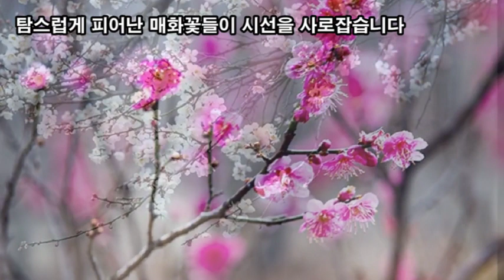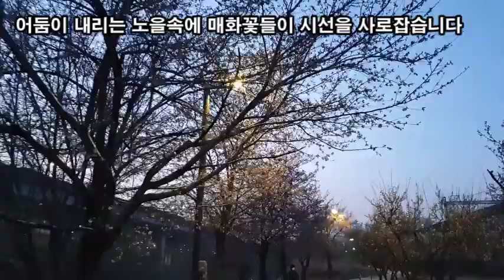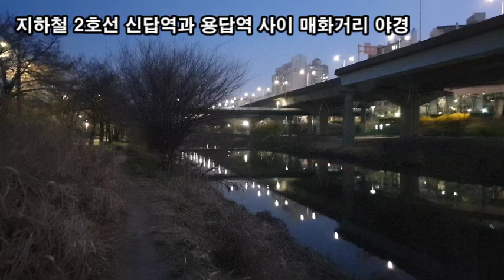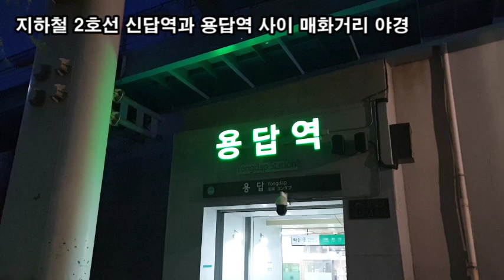랜선힐링여행, 청계천 매화거리 꽃소식(2021.04.01) 제2탄, 매화거리는 경남 하동의 매실거리를 모티브로 조성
청계천 매화거리 꽃소식
매화거리는 경남 하동의 매실거리를 모티브로 조성

서울에서 만나는 매화-청계천 매화거리
위치 : 지하철 2호선 신답역과 용답역 사이
청계천의 봄을 알리는 매화나무(청춘)
매화거리는 경남 하동의 매실거리를 모티브로 조성됐다
경남 하동군이 2006년 신답역~용답역 청계천변 일원
약 1.2km 350주의 매실나무 식재 하동매실거리 조성
향긋한 매화향기 속에 산책도 즐길 수 있는 청계천 매화거리
탐스럽게 피어난 매화꽃들이 시선을 사로잡습니다
어둠이 내리는 노을속에 매화꽃들이 시선을 사로잡습니다
갓 피어난 매화가 소담스러워 보입니다.
지하철 2호선 신답역과 용답역 사이 매화거리 야경